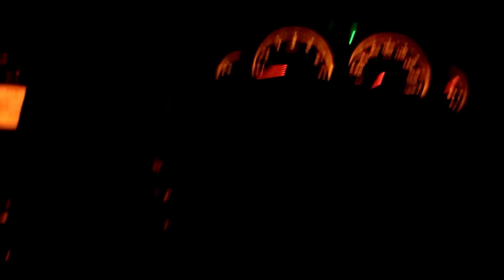夜間走行時の日産フーガ車内 FUGA350GT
夜はこんな感じです～

◆フウちゃん紹介
日産Y50フーガ350GT
平成16年式
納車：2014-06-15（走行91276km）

エイムゲインフルエアロ
4本出しワンオフマフラー
ヴァレスト20インチアルミ
ウインカー・ドアミラー
前後インフィニティエンブレム
ヘッド＆フォグHID
新品車高調
Goo鑑定
カーセンサー認定

以上に加えて～

ヘッドライトのブラックアウト塗装
ボディのガラスコーティング

を施工してもらっていまーす .